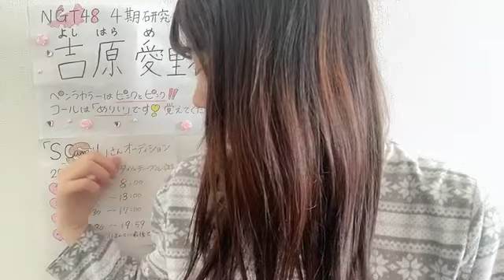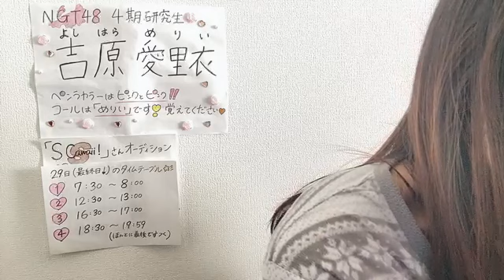吉原愛里衣 (NGT48 研究生) SR 2024年 4月29日① 07時46分